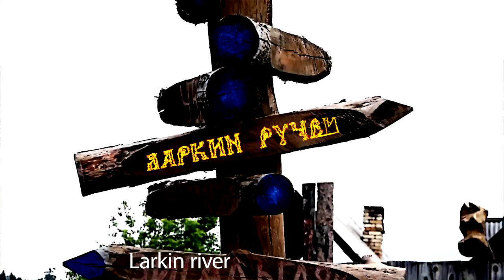Васильев Денис / Чудеса Ларкина ручья / Челябинск / трейлер